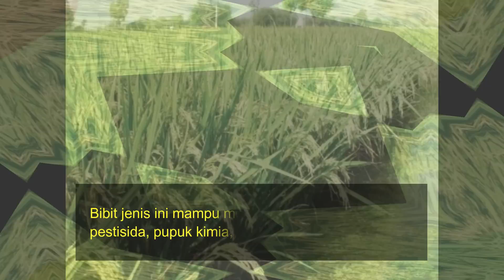Varietas Padi GSR Tahan Hama, Produksi 10 Ton Hektare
Menteri Pertanian Amran Sulaiman meluncurkan varietas padi dengan hasil produksi yang lebih tinggi dan ramah lingkungan. Varietas ini dikenal dengan nama Green Super Rice (GSR).

Terdapat dua varietas padi GSR yang diluncurkan hari ini, antara lain Inpari 42 Agritan GSR dan Inpari 43 Agritan GSR. Kedua varietas tersebut memiliki potensi hasil sekitar 10 ton/hektar (ha) pada kondisi uji multi lokasi.